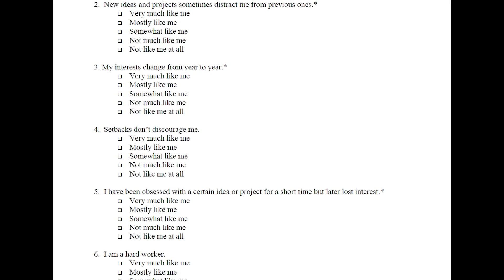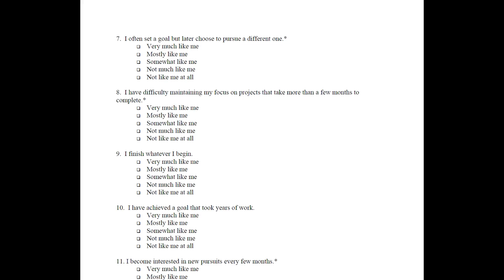‘Grit’ adds little to prediction of academic achievement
Personality characteristics – especially conscientiousness - have previously been shown to have a significant but moderate influence on academic achievement.

However, a new study from the Institute of Psychiatry, Psychology & Neuroscience (IoPPN) at King’s College London, suggests that ‘grit’, defined as perseverance and passion for long-term goals, adds little to the prediction of school achievement.